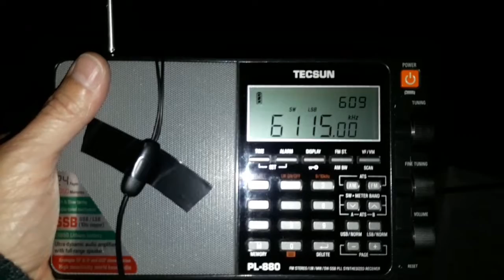Radio Nikkei 2 6115 Khz Tecsun PL-880 desde Mendoza (ARG)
Captura de Radio Nikkei 2 6115 khz, 50Kw, Azimut 50º distancia 17360 kms realizada con Tecsun PL-880 y antena telescópica en LSB para reducir un poco el ruido local, el 21 de Octubre de 2018 a las 06:08 UTC Local 03:08 en Las Heras, Mendoza, Argentina.